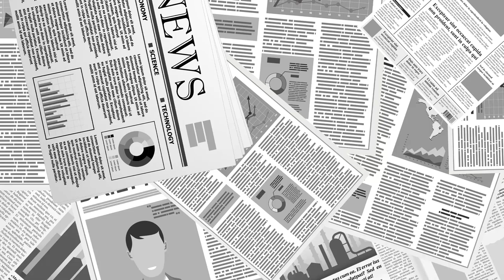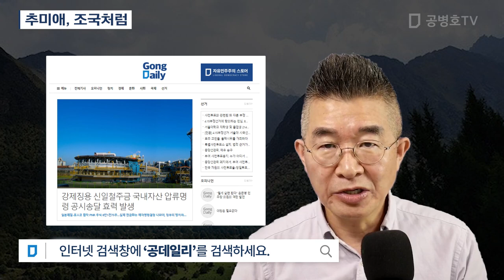추미애, 조국처럼 [공병호TV]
Bitcoin : 3MTW849AkP2ftLeSK2teZHMmzLu7Z83s9U